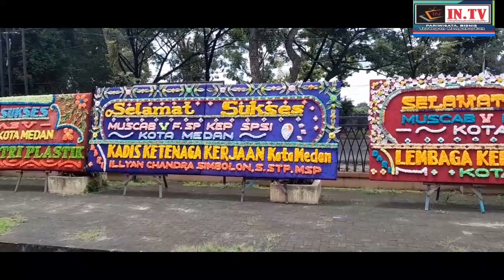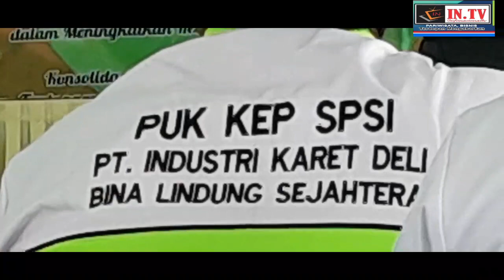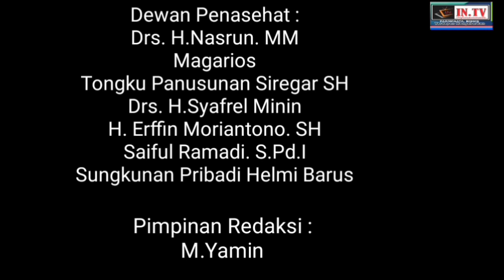Musyawarah Cabang Ke.5 FSP KEP SPSI Kota Medan. Laporan Jurnalis INTV Suwondo.